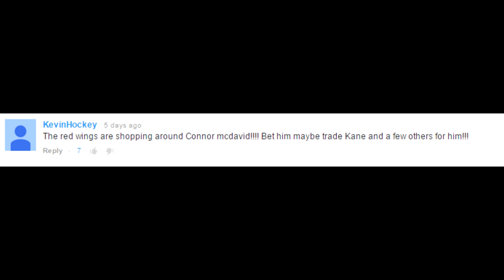NHL 15: Legend GM Mode: Winnipeg Jets #6 " Year 2 Start! + Trades"